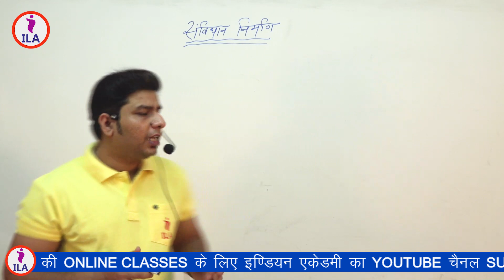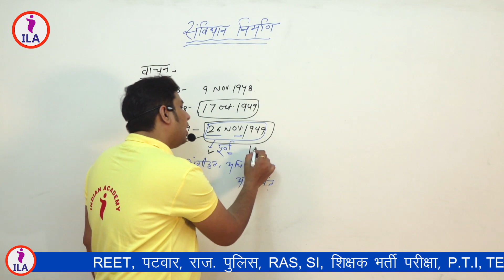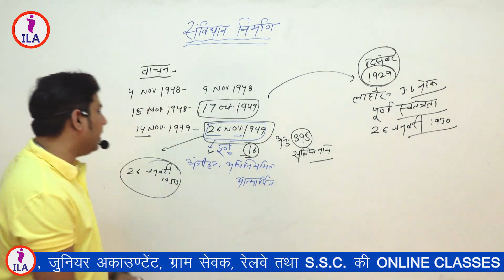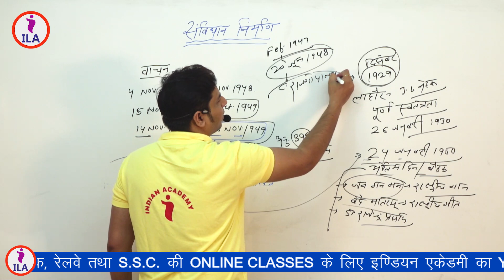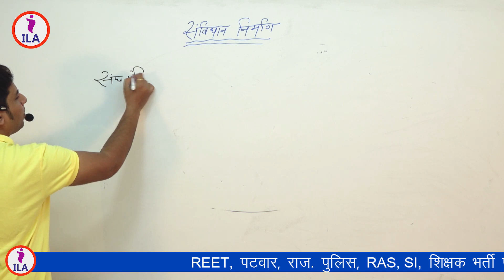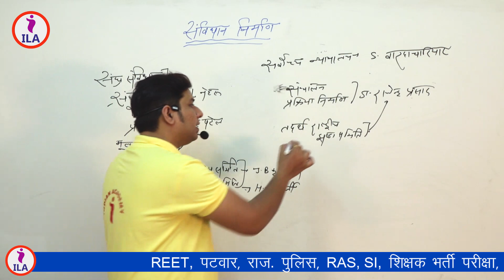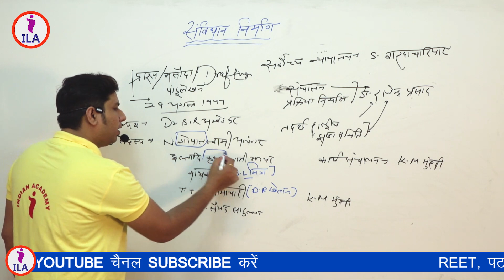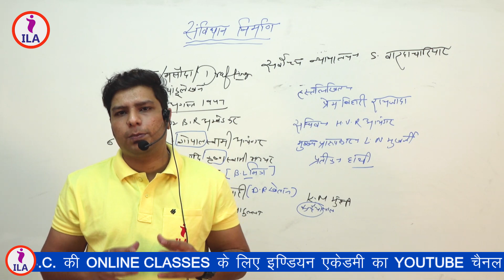भारत का संविधान भाग - 3 | ARJUN BHARGAV | INDIAN ACADEMY SGNR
इण्डियन एकेडमी, श्रीगंगानगर के YouTube चैनल में आप सभी का स्वागत है

APP LINK : COMING SOON